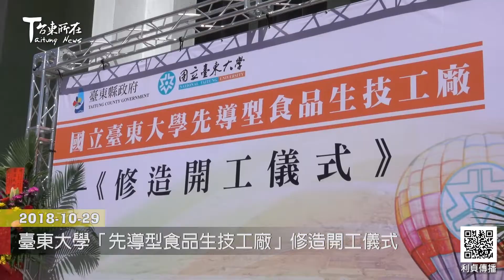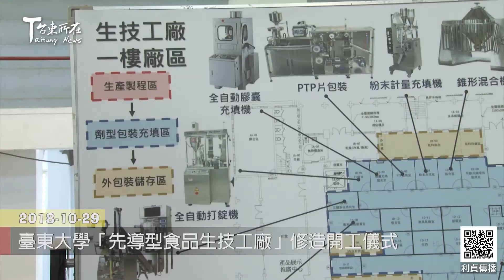2018 10 29 臺東大學「先導型食品生技工廠」修造開工儀式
國立臺東大學與臺東縣政府合作
爭取行政院國發會花東基金及教育部專款補助
在臺東校區中正堂原址建置「先導型食品生技工廠」
10月29日下午1點辦理修造開工儀式
(國立臺東大學校長 曾耀銘)
(臺東縣縣長 黃健庭)
(立法委員 劉櫂豪)

校方說明 先導型食品生技工廠具備冷凍乾燥、流動層乾燥造粒、
超微細研磨、超音波酒精萃取等研製技術
並採購了專業先進的設備 打造第一流的製程生產線
可提供臺東地區師生及產業界做研究實習 增進創新及競爭力
未來更可透過產官學研生技研發技術
根據產品特性進行適切的劑型開發與包裝設計
創造原物料產品的商業化加值效益
預計在108年3月正式營運服務
到時候將可提供膠囊、錠劑、滴丸、粉包、安瓶、
立體茶包、耳掛包、精萃液體包裝等產品